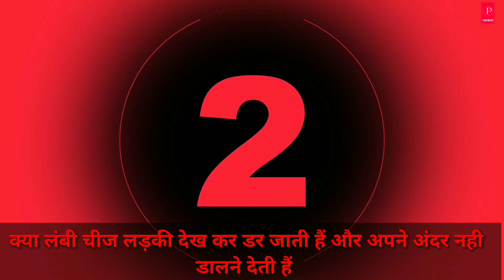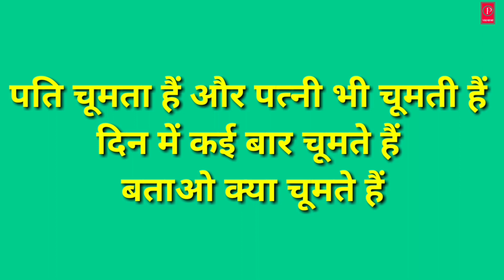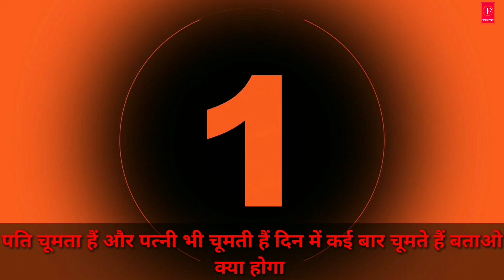common sense questions and answers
नमस्कार दोस्तो आप लोगो को बहुत बहुत स्वागत हैं पहेलीयों का पाठशाला में